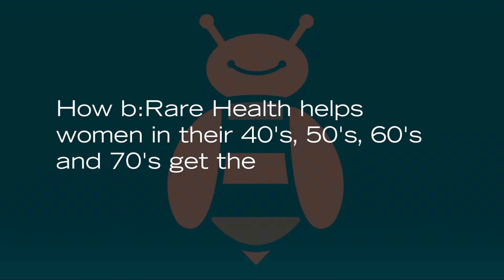b:Rare for women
Learn how b:Rare Health provides safe and private solutions for women in their 40's, 50's, 60's and 70's to get the most out of life.

Get Busy with b:Rare, Your Online Health Experience Clinic.
b:Rare Health is for individuals and couples in their 40's, 50's, 60's &
70's who are looking to improve their physical, cognitive and sexual health.
Each personalized b:Rare program can include prescription topical hormone treatments,
arousal medications, and the right macro- and micro-nutrients to help build and maintain
a healthy lifestyle; safely, privately, conveniently and long-term.